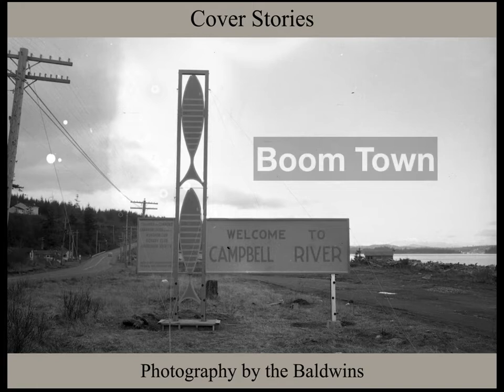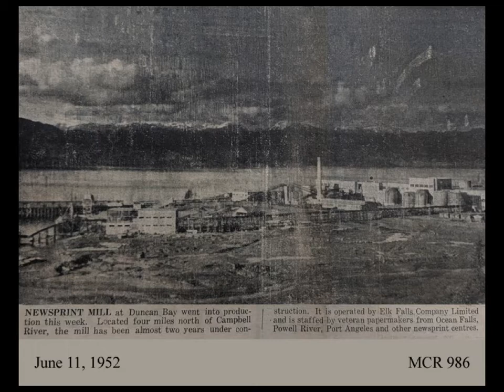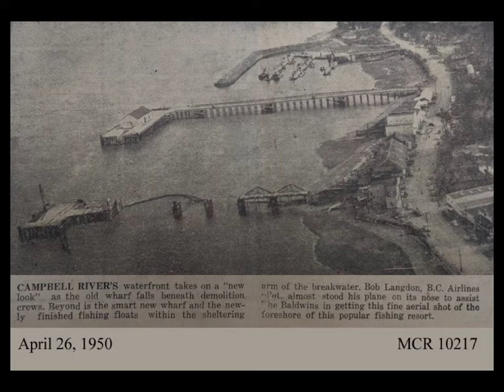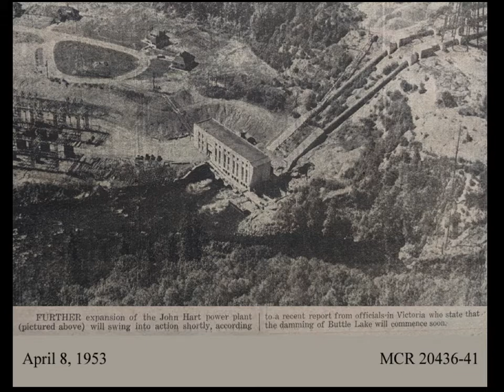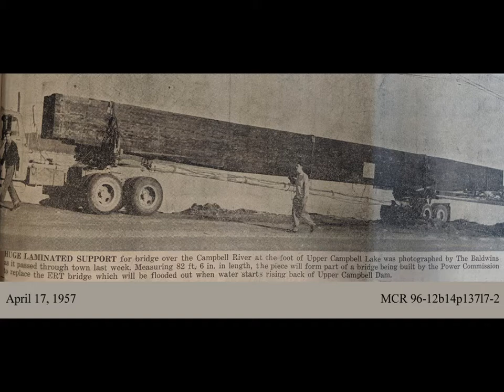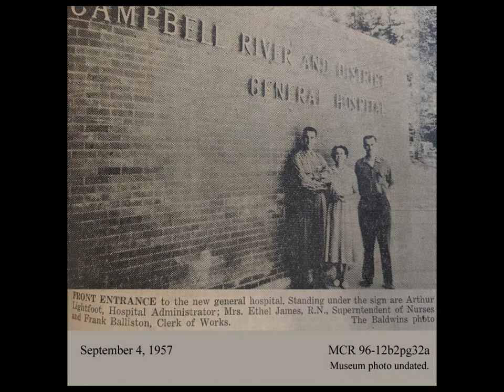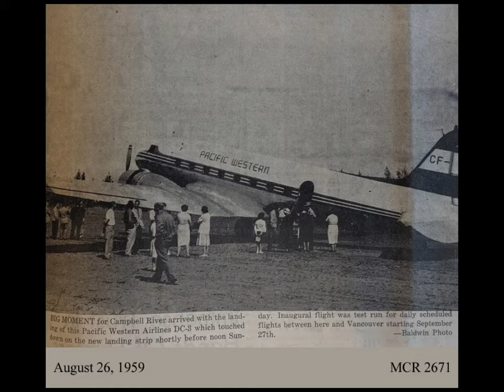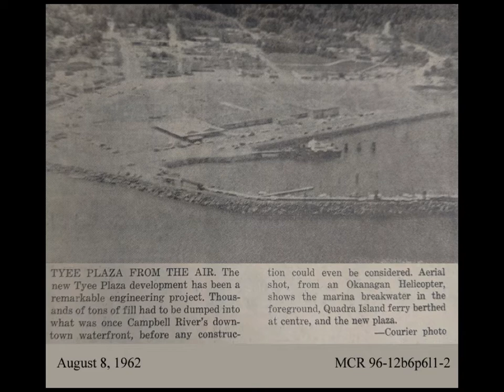The Baldwins: Boom Town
The late 1940s to early 1960s was a period of incredible development and growth in Campbell River.  This rapid change was documented through photographs that appeared in the local newspapers, many of which were taken by May and Godfrey Baldwin.  This short video takes a look at some of the biggest changes to the community during its Boom Time.